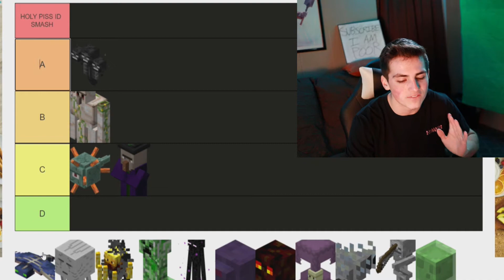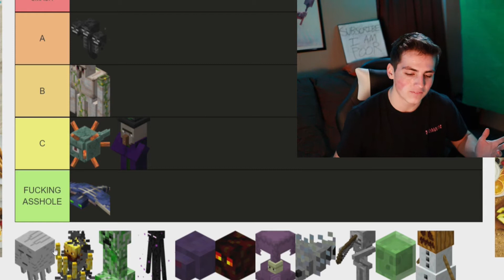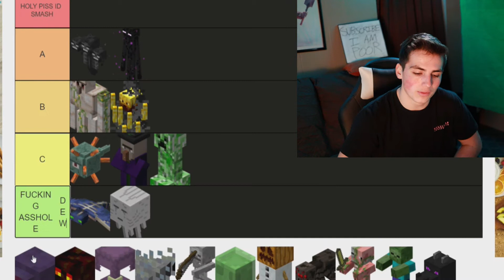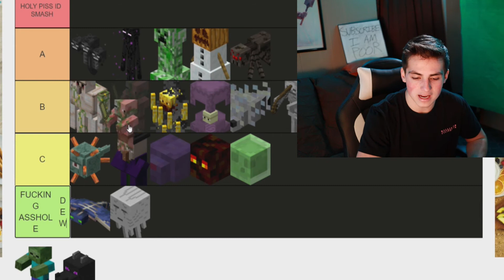Ranking Every Minecraft Mob! (Hostile)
Yeah Baby! We ranking every hostile minecraft mob! I've really got nothing better to do.

Am I just Copying Jschlatt at this point? I don't even know.